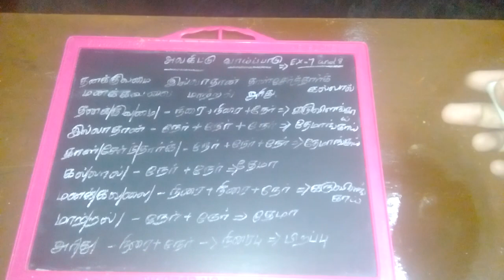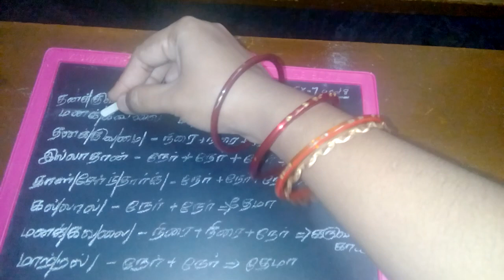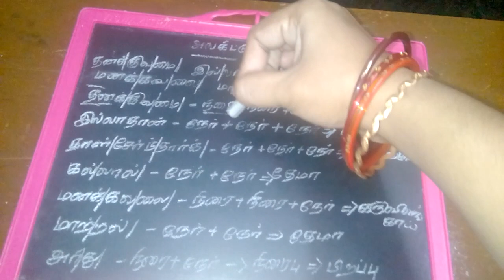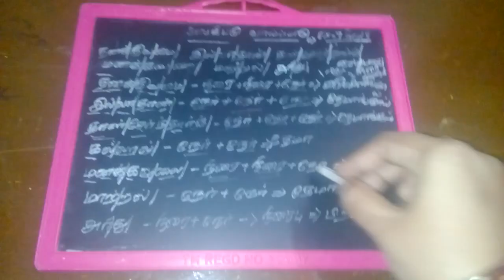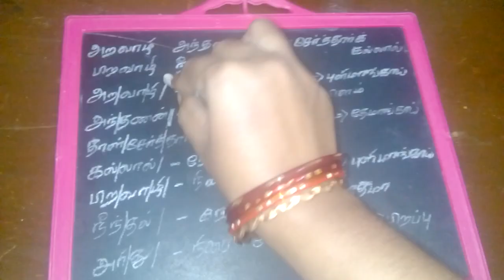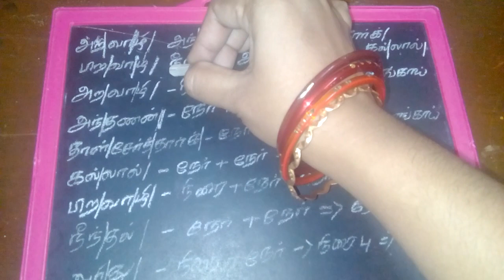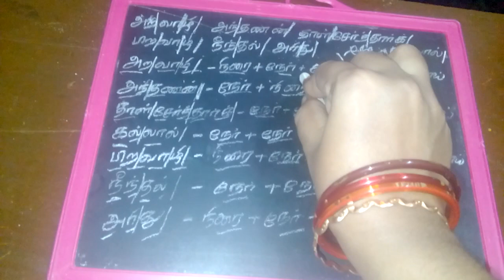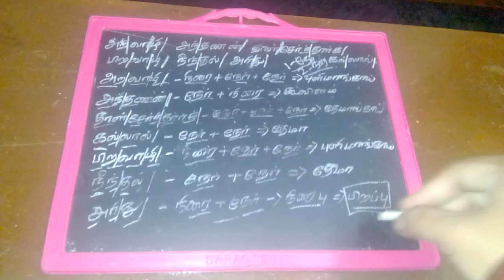அலகிட்டு வாய்பாடு //திருக்குறள் (7&8)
It's easy to understand.Any confusion means refer my previous videos...